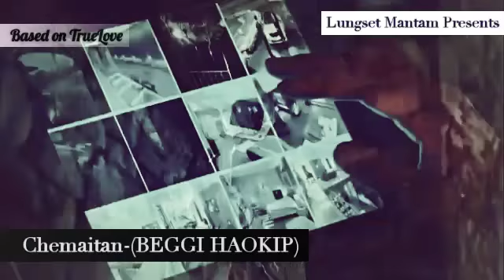Chemaitan- BEGGI HAOKIP (Thadou-kuki TrueLove Sad Version)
Lungset Mantam to ALL